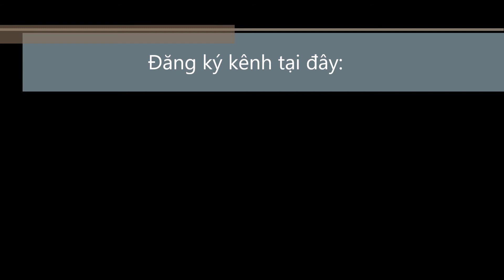(Video tua nhanh) Hành tình từ TP Long Khánh, Đồng Nai đến nút giao An Phú, TP Thủ Đức, TPHCM - 2020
* Ngày chỉnh sửa từ video gốc thành video tua nhanh: 13/7/2022, 12h50 (GMT +07:00, giờ Hà Nội).